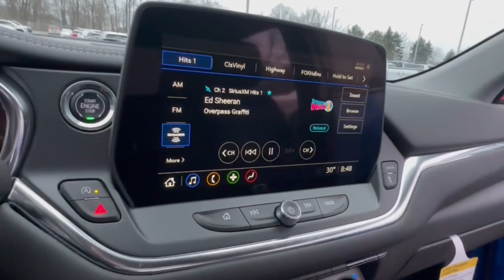2024 Chevrolet Blazer Lake Orion, Rochester, Oxford, Auburn Hills, Clarkston, MI 993024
Riptide Blue Metallic New 2024 Chevrolet Blazer 2LT available in Lake Orion, Michigan at Wally Edgar Chevrolet. Servicing the Rochester, Oxford, Auburn Hills, Clarkston, MI area.

Blazer 2LT 1st & 2nd Row All-Weather Floor Liners (LPO) ABS brakes Adaptive Cruise Control Alloy wheels Black Roof-Mounted Side Rails Convenience Package Digital Compass Driver Confidence Package Enhanced Automatic Emergency Braking Floor Liner Package (LPO) Front dual zone A/C Heated door mirrors Heated Driver & Front Passenger Seats Heated front seats Illuminated entry Inside Rear-View Auto-Dimming Mirror Integrated Cargo Liner (LPO) Lane Change Alert w/Side Blind Zone Alert Preferred Equipment Group 2LT Rear Cross Traffic Alert Rear Park Assist w/Audible Warning Rear Power Programmable Liftgate Remote Keyless Entry and Start Stability Control System Tire Pressure Warning Traction Control Universal Home Remote Wireless Charging.brbrFWD 2.0L Turbocharged 9-Speed Automatic with Overdrive 22/29 City/Highway MPGbrbrbr***GM vehicles will reflect Employee Pricing less current factory incentives. Special offers and incentives may apply based on eligibility. Pictures may not reflect actual vehicle. Posted miles may vary. Some options listed may be inaccurate due to VIN decoders. Some vehicles may have added accessories. See Dealer for details.*** Price includes: $1000 - Chevrolet Consumer Cash Program. Exp. 01/31/2024